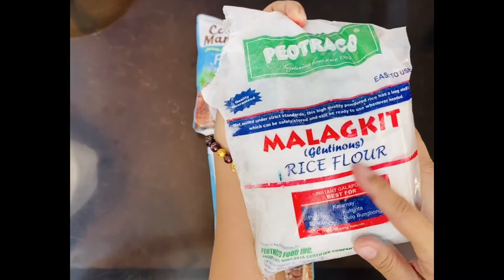How to make Mango Sticky Rice (Paano gumawa) | Thailand’s sticky rice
How to make Mango Sticky Rice (Paano gumawa)
Hello po...
Today, we will indulge in the sweetness and creaminess of rice topped with Sweet mango and coconut milk called Mango sticky rice or Thailand’s Mango sticky rice. Mango sticky rice is one of the famous dessert that you can find  in thailand restos,mall and in streets. When I visited Thailand I got it for 100 baht, and yes, it will satisfy your tastebuds and in my case ,I didnt even have to eat my lunch.It’s so good that I ,myself decided to make it on my own mango sticky rice , hope you will like our video❤️

Ingredients:

1kl Glutinous rice (Malagkit)
3/4 cup Sugar
800 ml Fresh Coconut milk ( Ang gamit ko ay ang sa can or sachet)
1 tsp salt

Salty coconut milk toppings:
800 ml Coocnut milk
1 tsp Rice flour
1/2 tsp Salt
1 tbsp water

Mangoes
Sesame seeds

Procedure:
-Wash 1 kl of Glutinous rice  5-6 times until the water is clear.
-When the water is clear , soak the rice for atleast minimum of 4 hours ,overnight or 24 hours. You can add food coloring if you want your rice to be colorful like I did in the video. I soaked mine overnight.
-Boil water in the steamer.
-Remove the rice from the water and place it in a thin cloth , just  enough to accommodate your rice. Wrap it up carefully and see to it that there is enough cloth the you can grab when the rice is cooked.Steam the rice for 40-50 mins or until cooked.
-You can start making the rice sauce.
First , Pour the coconut milk in the pan,let it it and then put sugar and salt. Continue stirring until it comes to a boil. When you can see atleast the side of it boiling then its ready.
-Combine the rice and the coconut milk while there are hot.But be careful of the cloth.Its definitely hot.

After mixing you can start making your salty coconut milk toppings, it depends if you will make this while the rice is being cooked or after is cooked. In my situation ,I made the sauce while i the rice was in the steamer.
-In making the sauce, first pour the coconut milk into the pan,turn the heat over medium low heat , stir a little.
-Mix water and rice flour until well distributed and pour it to the pan
-Combine and mix well all together
-Lastly pour salt , stir and let it come to a boil and you are ready.

Packaging:
-First, Place desired amount of rice to your tub or tupperware
-Then, Add the mangoes
-Add the salty coconut milk sauce enough to cover the mangoes
-Lastly, sprinkle the sesame seeds on top of the saulty coconut sauce.Enjoy!